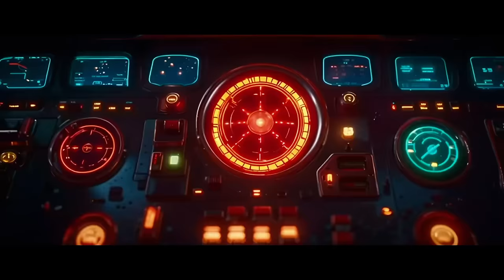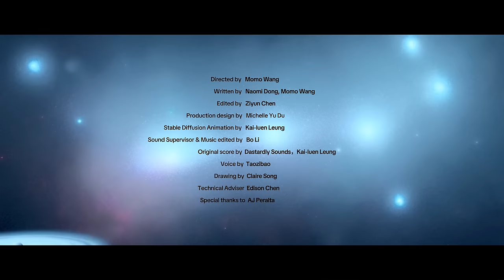Winged | AI Short Film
Making movies is hard. But with AI tools, anyone can quickly create short, interesting clips with a simple prompt. While AI isn't yet advanced enough to craft detailed stories, realistic characters, or consistent visuals, experimenting with these tools is a valuable experience. As filmmakers we have to push the boundaries and learn as we go.

Directed by  Momo Wang
Written by   Naomi Dong, Momo Wang
Edited by   Ziyun Chen
Production design by   Michelle Yu Du
Stable Diffusion Animation by   Kai-luen Leung
Sound Supervisor & Music edited by   Bo Li
Original score by  Dastardly Sounds，Kai-luen Leung
Voice by  Taozibao
Drawing by  Claire Song
Technical Adviser  Edison Chen
Special thanks to  AJ Peralta

Tools:
Storyboard: Storyboarder.ai
Layout: Midjourney, Photoshop Beta, Magnific
Animation: Haiper, Runway, Stable Diffusion, Topaz, Pika
Sound & Voice: Eleven Lab, AudioLDM, AudioSep, Pro Tool Ultimate, iZotope RX, Adobe Podcast